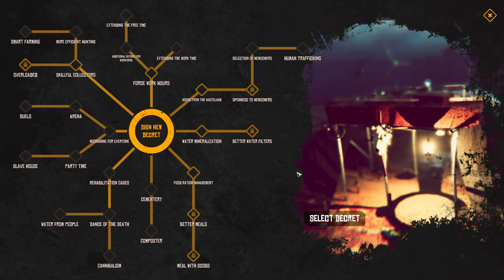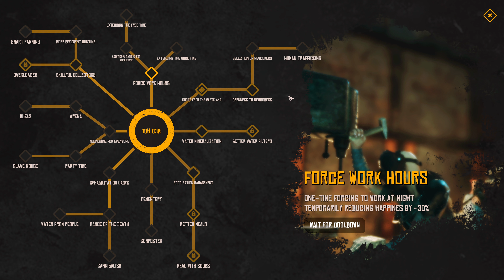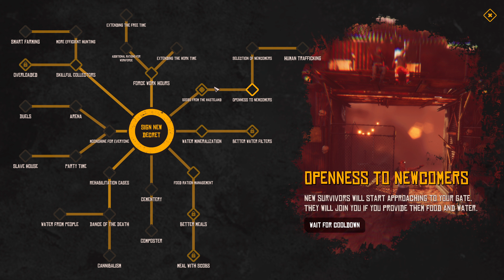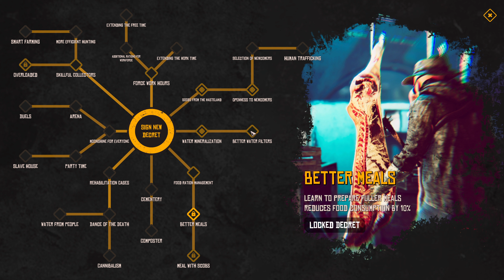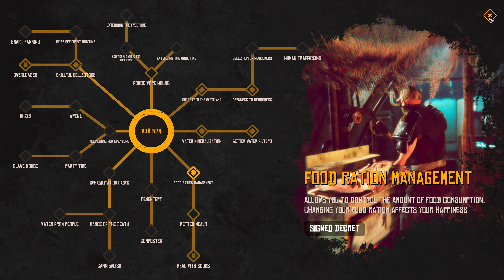Der Post-Apo Builder [Angespielt GER] Demo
Auf den Punit gebracht, haben wir es im Post-Apo Builder mit einer Art "Social Apocalypse Citybuilder" zu tun - mit allen Konsequenzen.

Ob dies ein gutes Konzept sein könnte, erfahrt Ihr in diesem Angespielt.

0:00 Einleitung
1:16 Briefing
2:30 Intro / Cutscene (sehr laut)
3:45 Angespielt
1:07:16 Fazit